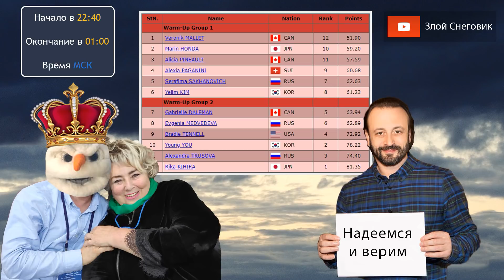СЧИТАННЫЕ ЧАСЫ - Произвольная Девушек. Гран-При Канады 2019. Skate Canada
... На Skate Canada 2019 в Келоуне в произвольной программе у девушек будет очень напряженное соревнование. Все мы будем надеяться на хорошие прокаты от Александры Трусовой, Евгении Медведевой и Серафимы Саханович. Трансляция Первого канала Трансляция ISU канала Расписание и результаты